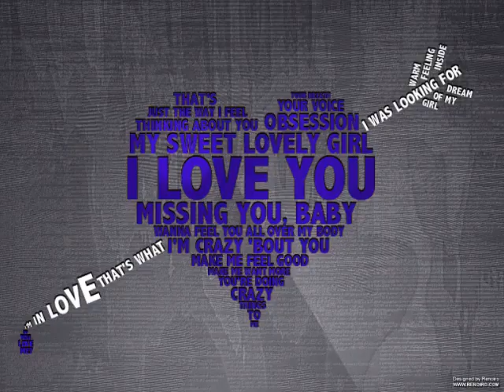Prinz Pi feat. Separate - In the Night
In the Night von Pi & seperate!